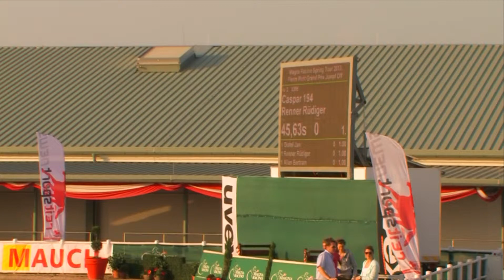CASPAR vorgestellt von Rüdiger Renner - Pierre Petit Grand Prix / Jump Off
MAGNA RACINO SPRINGTOUR 2013 ERSTE WOCHE CSI3* CSI2* CSI1* CSIYH1* 2013...